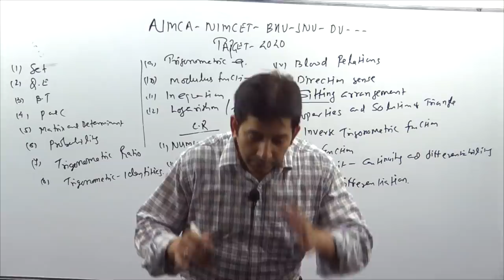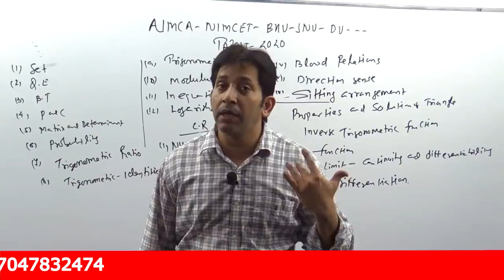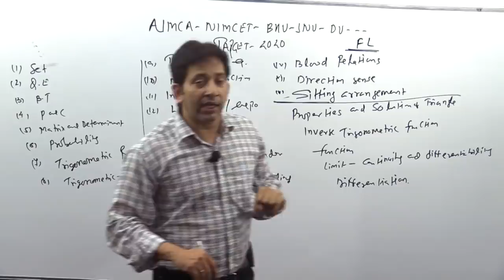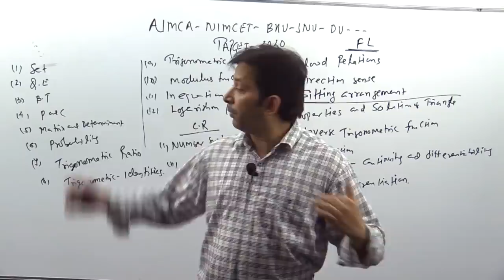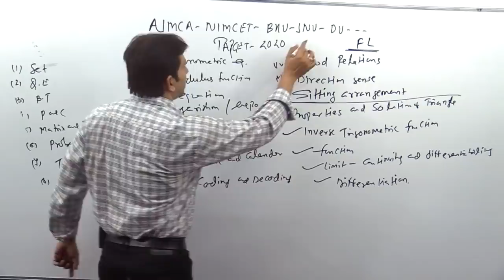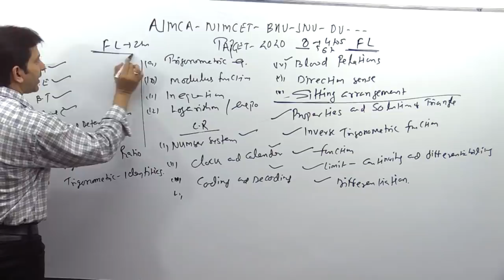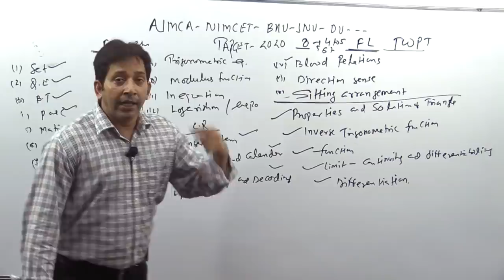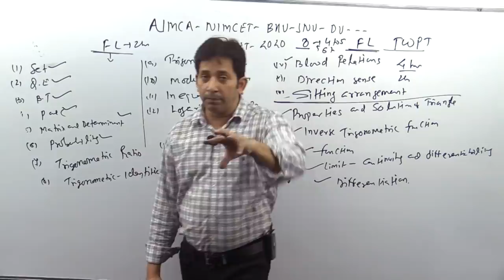NIMCET - 2020 Preparation Plan for October & New Online student